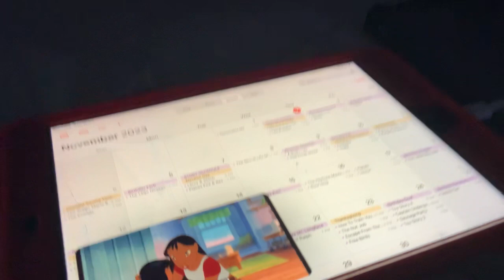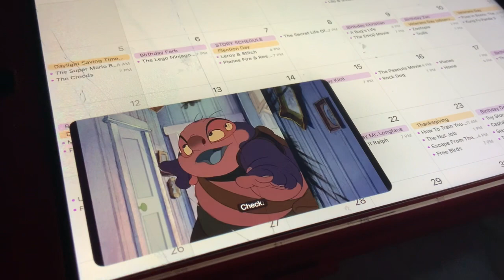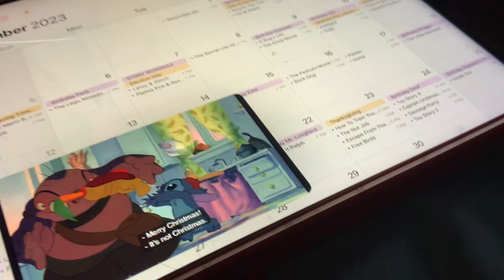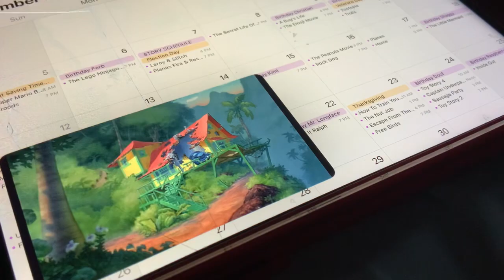Lilo & Stitch - Jumba’s Attack